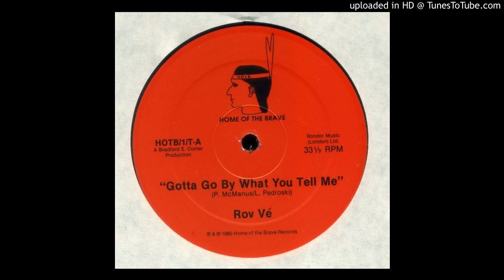95. ROV VE : GOTTA GO BY WHAT YOU TELL ME